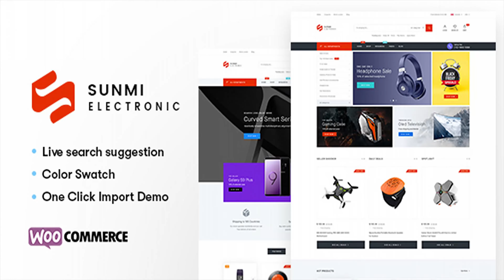Sumi - Electronics WordPress Theme for WooCommerce | Themeforest Website Templates and Themes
Sumi is a modern, clean and professional WordPress WooCommerce Theme. It helps you make the most out of using WooCommerce to power your online store. It is super for digital electronic shop, games shop, food shop, devices shop, household appliances shop or any other categories. It is built and comes bundled with most of the advanced features available in most popular eCommerce websites like amazon, flipkart, snapdeal, walmart, alibaba, aliexpress, etc. So if you are an amazon affiliate or want a multi-vendor marketplace for your niche market or a store owner, this theme is for you. The code is lean and extensible. This will allow developers to easily add functionality to your side via child theme and/or custom plugin(s). It features deep integration with WooCommerce core plus several of the most popular extensions: Visual Composer Slider Revolution YITH WooCommerce Wishlist YITH WooCompare YITH Quickview Sumi theme is optimized for speed with careful attention to clean and structured code. It helps improve conversation rates. It is fully responsive, it looks stunning on all types of screens and devices. All demo can be imported with only one click. Features List: Multi-Purpose Design Plenty of Widgets Multiple Page Styles Social Sharing Features SEO Optimized Super Cache WC Multi-vendors Support Responsive Design Unlimited Colors & Layouts Unique Homepage Layouts: More Amazing Concepts Are Coming Soon! 1 click import all demo Visual Composer: Page Builder for WordPress ($33 Value) 14+ shortcodes for Visual Composer and updating.. Unlimited Different Headers & Footers (Footer Builder, building footer your way) Revolution Slider ($18 Value) WPML – Multilingual Support Fully Responsive (Tested on Multiple Devices) Smart live Search HTML5 and CSS3 Tableless Design Powerful for WooCommerce YITH WooCommerce Wishlist Support YITH WooCommerce Compare Support YITH WooCommerce Quick View Support Multi Currency Supported Corlor Attributes Swatches MailChimp Support (Ajax Newsletter) Vertical Menu Support Mega Menu Sticky Menu Powerful Theme Options Validate HTML5 Code Cross-browser compatibility Elegant Animations 500+ Google Fonts with Preview Capability Elegant Design Style Shop Grid View and List View supported Loading Products with Ajax & Lazy Load Nice Rollover Effect For Products View Images With jQuery Inner Zoom Ajax: Add To Cart, Wishlist and Compare Clean Block Cart Module products search with category filtering and search suggestion friendly menu on mobile Blog layouts: Grid,Default 404 page customizable Supported smooth scroll effect Easy To Customize Online Documentation + FAQ Page FAST Support & Updates And Much Much More…

download Sumi - Electronics WordPress Theme for WooCommerce | Themeforest Website Templates and Themes